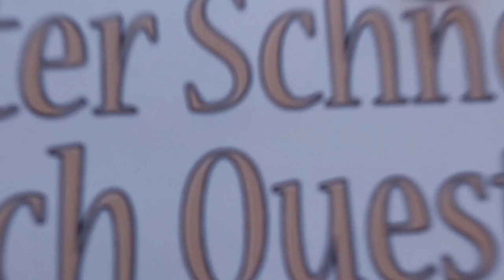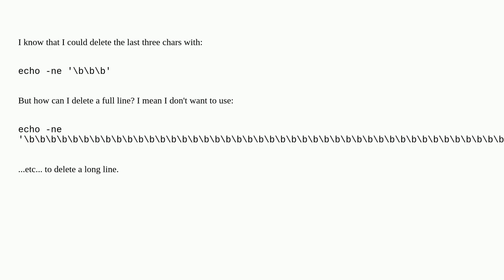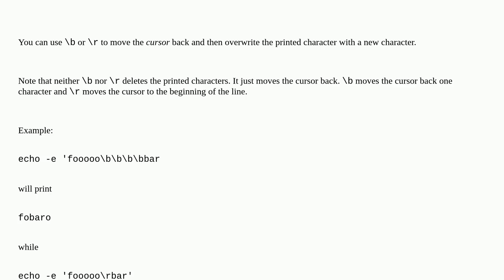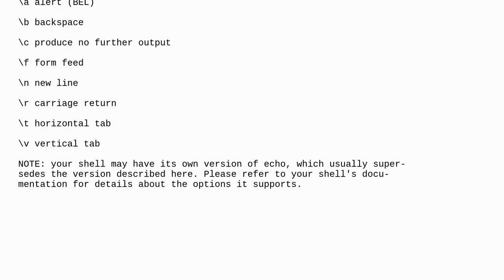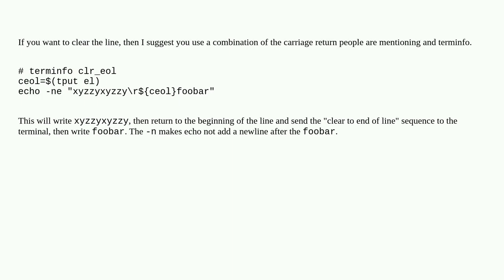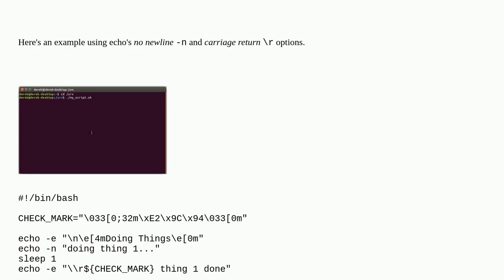Unix: How to delete line with echo?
How to delete line with echo?

A special thanks goes out to the community

  command-line echo